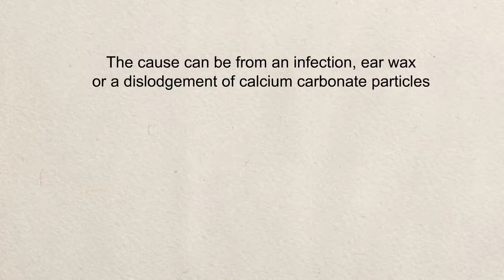Exercises For Vertigo What Causes Vertigo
Vertigo is just a symptom of a disorder that can be caused by more than 40 diseases or conditions of your inner ear, your nervous system or your brain. The cause can be from an infection, ear wax or a dislodgement of calcium carbonate particles, inflammation, functional disorders, weak immune response, increased inner ear pressure or a medical condition.
There are two types of vertigo — peripheral and central, depending on the cause, according to NHS Inform.